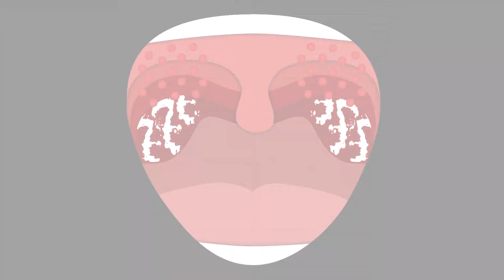Take Heart - Important Health Message - West Kimberley Kriol